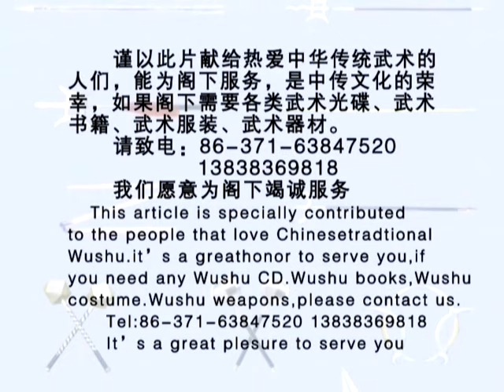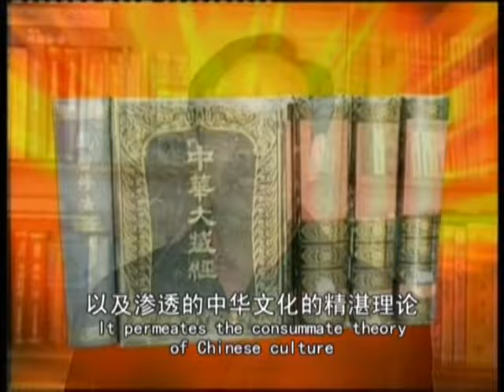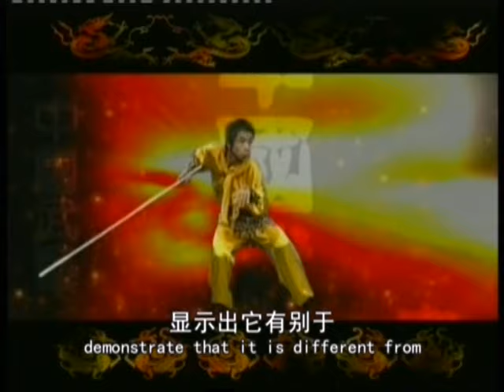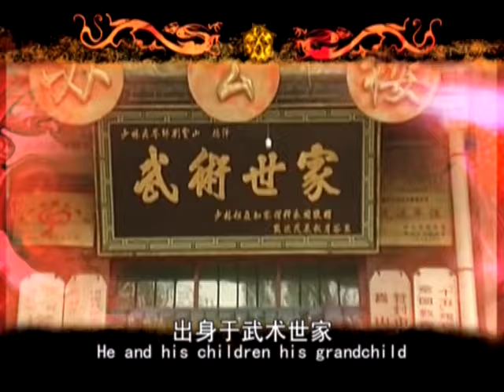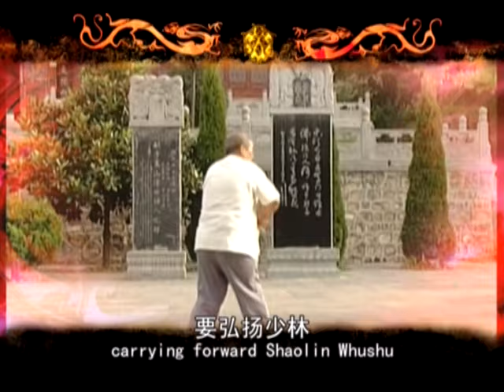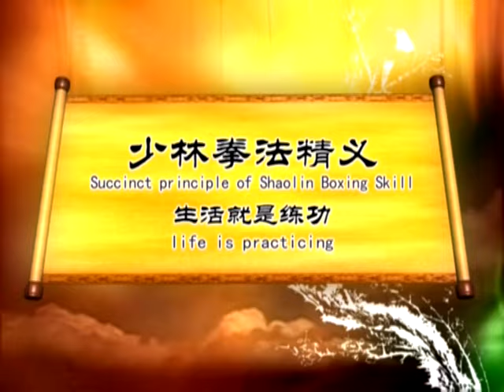Interview with Shaolin master Liu Baoshan (Part 1)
Grand master Liu Baoshan’s about understanding of Shaolin boxing through over dozens of years experience. It tells in details the traditional practice method of Shaolin boxing and the unknown mystery of ancient practicing methods. He explains how the practice of stance and body structure can be applied in day to day activities and many more traditional practice methods.

 Liu Baoshan, born in 1931, a 7th Duan in Shaolin martial arts started learning Shaolin boxing at the age of seven from his father. He is the founder of Shaolin Tagou institute, which is the biggest kung fu institution in the world. He is recognized as one of the ten famous grand masters of Shaolin. He has also published several books and learning videos of Shaolin martial arts.